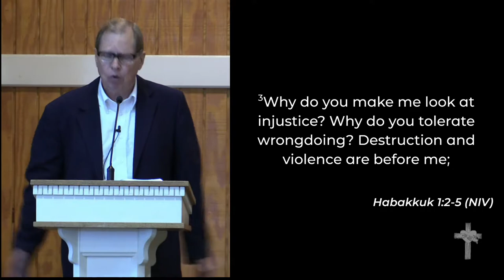7-26-2020 - Dr. Pat McFadden "Can You Believe It?"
Dr. Pat McFadden "Can You Believe It?"